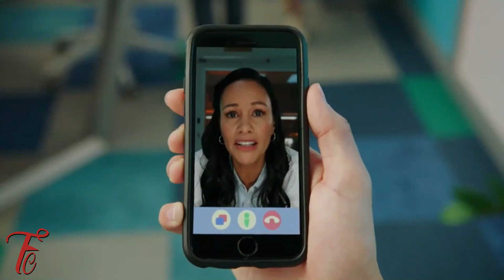Cosmic Fury Yellow Ranger? New 7th Ranger? Cosmic Fury Fan Theory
Will We See A Cosmic Fury Yellow Ranger? What are your thoughts?